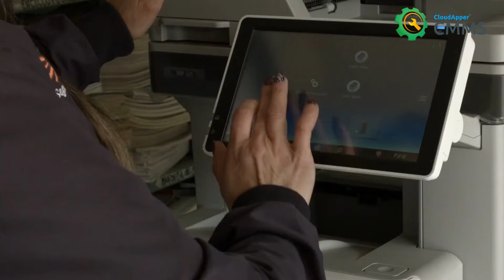5 Reasons Why CloudApper CMMS is the Best Maintenance Work Order Management Software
Most business owners might not realize how crucial it is to have a streamlined, efficient operation. By utilizing work order management software, like CloudApper CMMS, you can increase machine uptime and technician productivity - both of which will result in increased profits. In this article, we'll go over five reasons why CloudApper CMMS could be the best work order management software for your business.